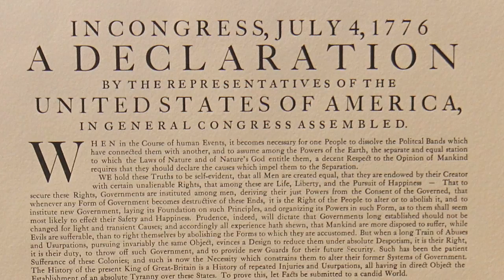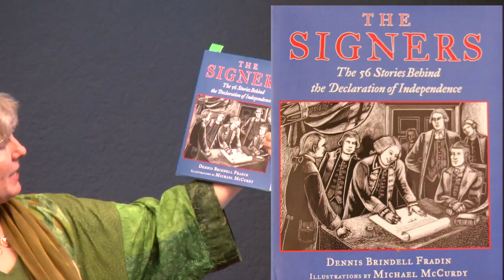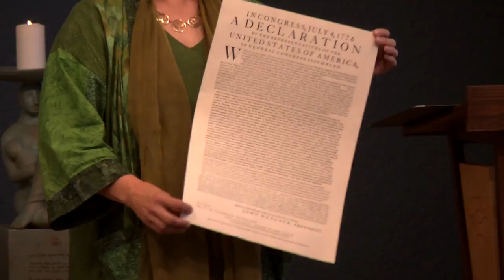3JUL16 Founding Fathers - Rev Gail Lindsay Marriner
Founding Fathers ~ Rev. Gail Lindsay Marriner
As UU’s we like to claim that our religious ancestors were among the founding fathers. Who are we actually talking about? More importantly, was Alexander Hamilton one of them?